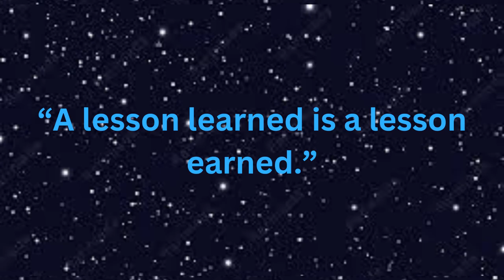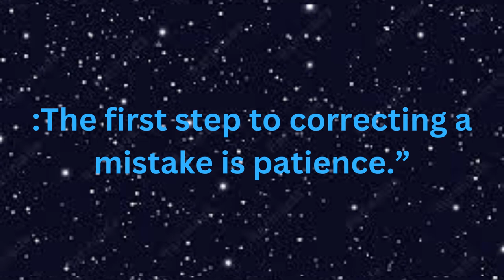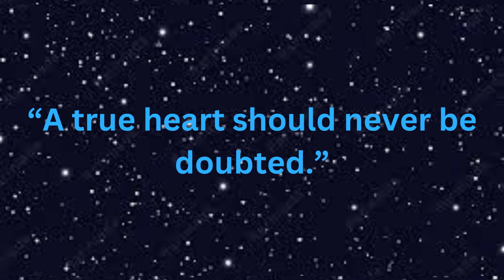A Great Start For Clone Wars Season 2? (Review)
Timestamps
00:00 Intro
00:36 Cast of the Episodes
01:20 Episode 1 - Holocron Heist
02:49 Episode 2 - Cargo Of Doom
03:37 Episode 3 - Children Of The Force
04:41 Episode 4 - Senate Spy
05:24 What I Like
06:00 What I Didn't Like
07:25 Ratings & Conclusion